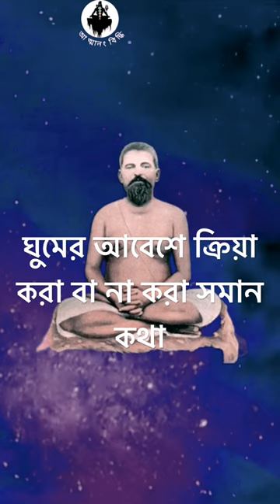॥ঘুমের আবেশে ক্রিয়া করা বা না করা সমান কথা॥ Panchanan Bhattacharya